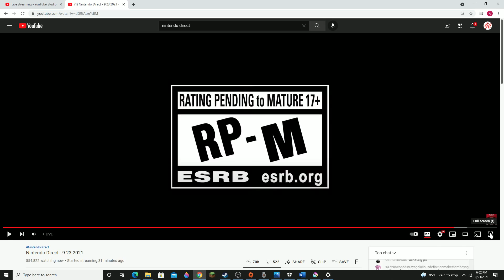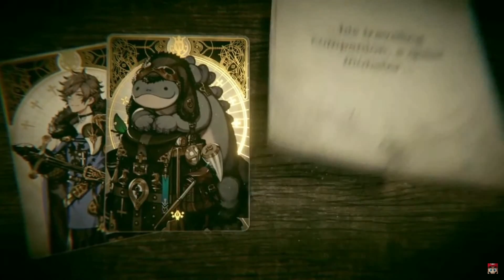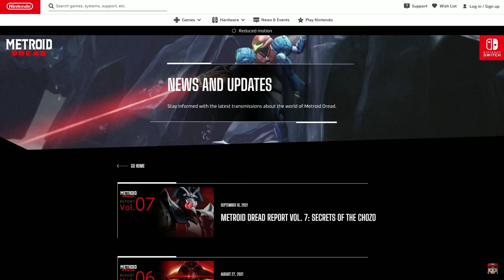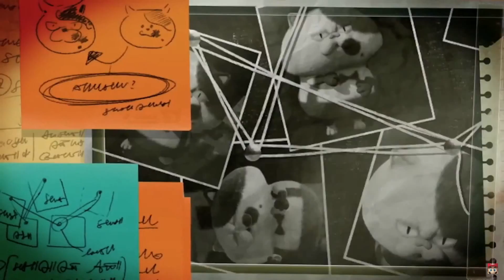Nintendo Direct September 2021 (09/23/2021) Live Reaction (Recorded)!!!!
Reacting to the Nintendo Direct on September 23, 2021!
CAPTAIN TOAD IN SMASH OR CAPTAIN TOAD 2... OR ELSE
Hi! I hope that you had enjoyed the video! Love you guys and make sure that you stay safe and fighting for the change that you feel is right! :)